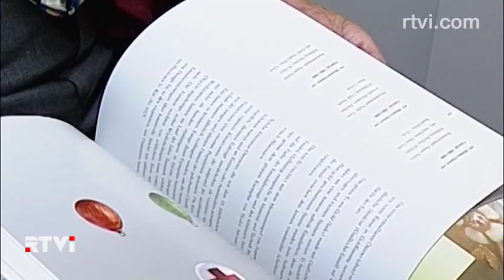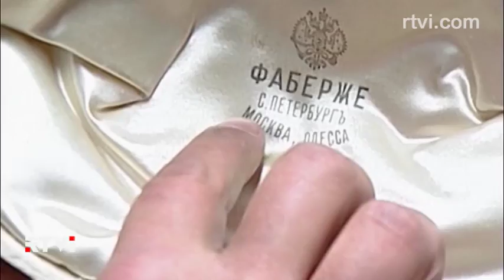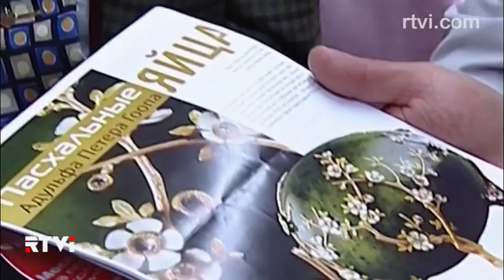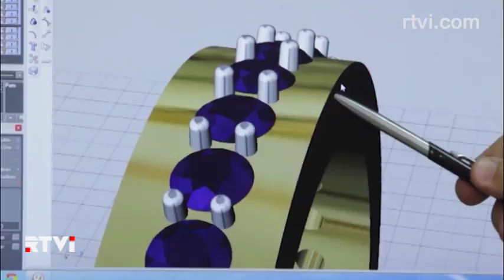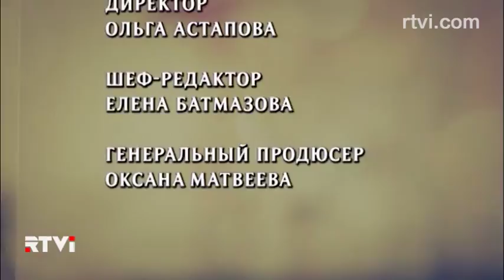Ювелирное дело. Фаберже. Часть 2 // Русский метод. Ремесло как искусство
Почему российский бренд Фаберже один из самых дорогих в мире? Как создать ювелирный шедевр в стиле Карла Фаберже? И в чем  ювелиры наших времен превзошли великую школу? Об этом – в цикле «Русский метод. Ремесло как искусство».